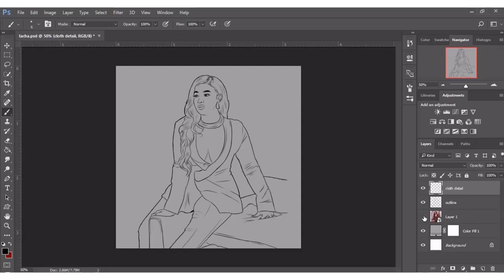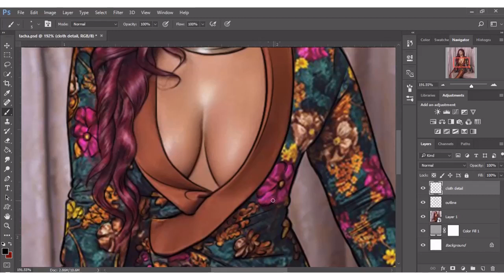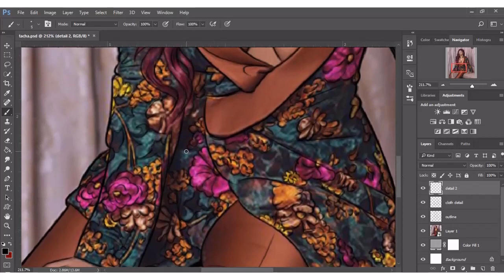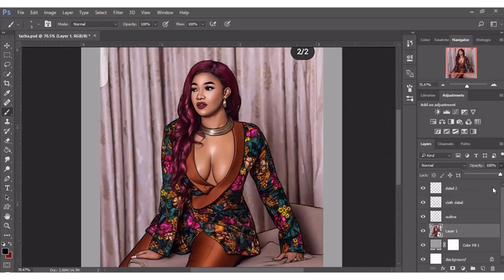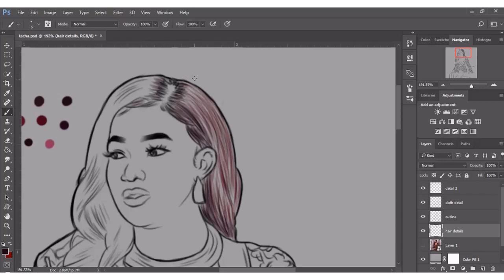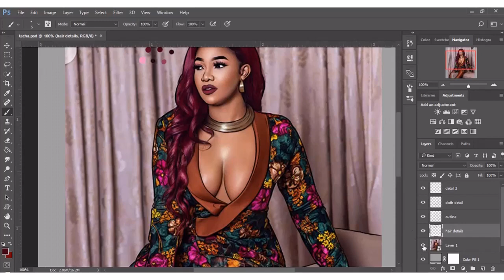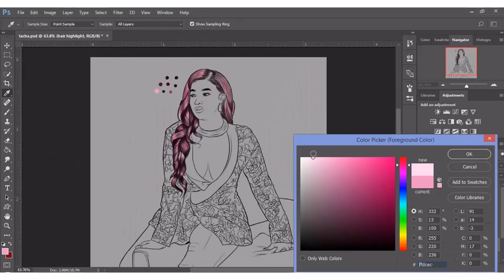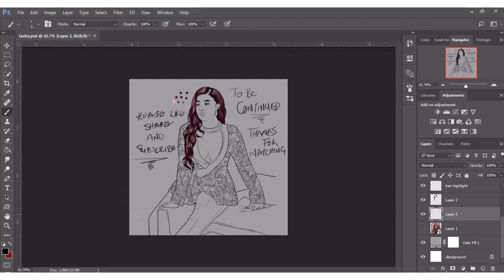Detailed Speed Art Of Simply Tacha 2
Hi guys!This is the second part of the video...I'll make sure the artwork is highly detailed and also i'll be splitting the videos and taking the whole process step by step. If you're new to the channel please like, share and subscribe to my channel and also click on the bell icon to stay updated with new videos, any questions or thoughts please drop in the comment section...Gracias !